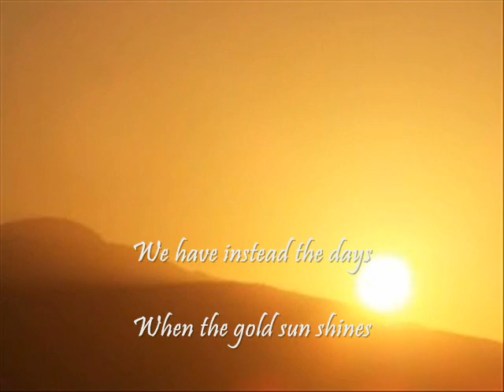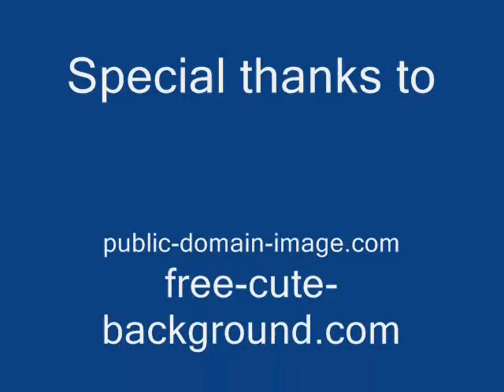Nature by H.D Carberry.wmv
My own interpretation of H.D Carberry"s Nature poem. This videoclip will help students to understand the poem better through the pictures selected.